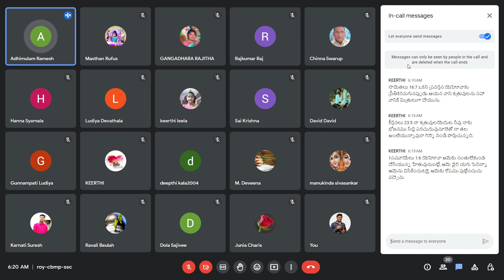🔴24-02-2023 || క్షమాపణ.||By Brother Ramesh.